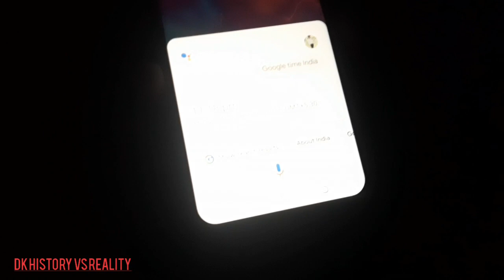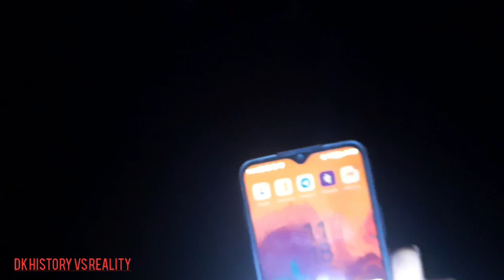Black Magic | Kaala Jaadu Tone Totke का खौफनाक सच । | DK history vs reality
all the characters incidents names and situations used in this story are fictitious the resemblance to any person loving or dead is purely co incidental.
the following video contains some horror elements and suitable for a mature audiences (16+)
this channel and video not for kids

Full spot Bhai Ko bhi

ghost eatins trains street food comedi Akshay Kumar scene tamil cinema crops driving drones convey mixes music mantras Sidharth Malhotra computers recently updated live new to you gost hunting Haunted Houses bollywood music music Jethalal champaklal gada comedies oggy and the cockroaches  cid brahmandam Jerry live Motu patalu cranny chapter two bhojpuri cinema editing software development company based app kahaniya volume control panel update

black magic

K

black magic

black magic prank

لا

لا

black magic film studios

black magic song

7 لا

black magic little mix lyrics

71 لا

black magic little mix

black magic lyrics

71

black magic math adda247

black magic prank in india